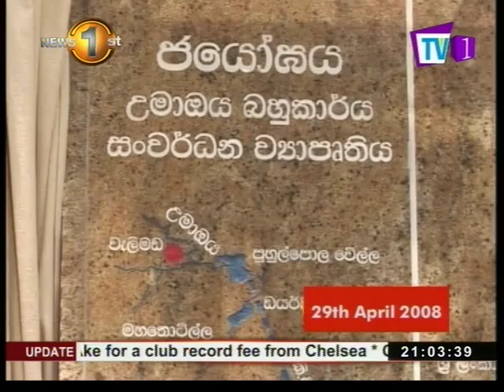News1st: A revelation on fraud surrounding the Uma Oya project